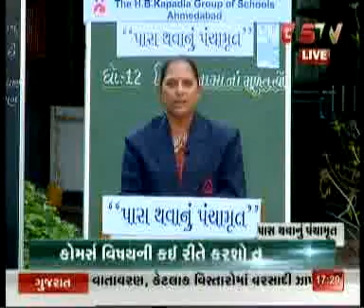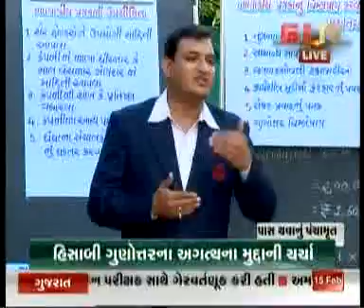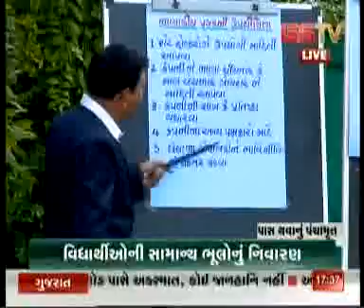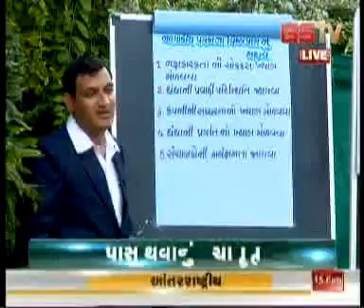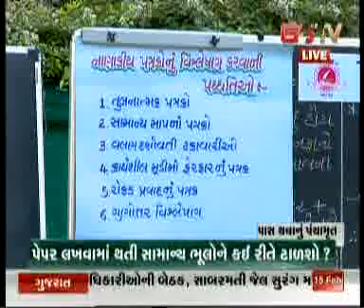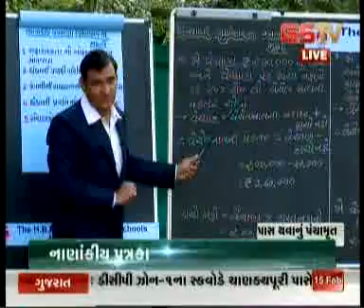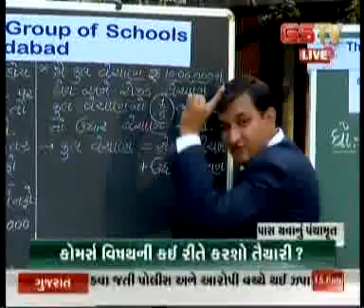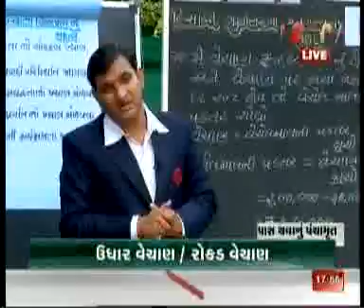‎"PASS THAVANU PANCHAMRUT" LIVE ON GSTV.....15th Feb-5:30 pm avc_0215173003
PASS THAVANU PANCHAMRUT" LIVE ON GSTV 15th Feb-5:30 pm